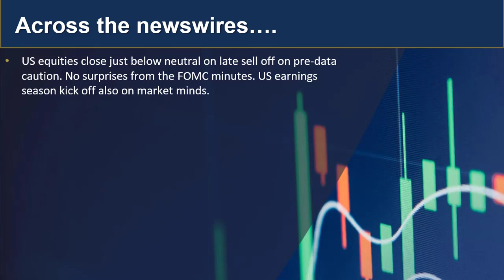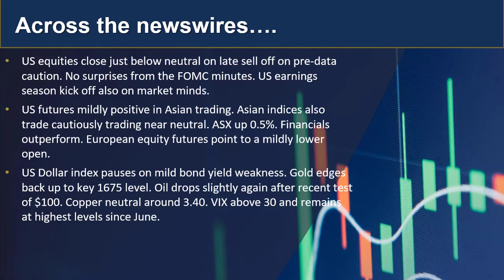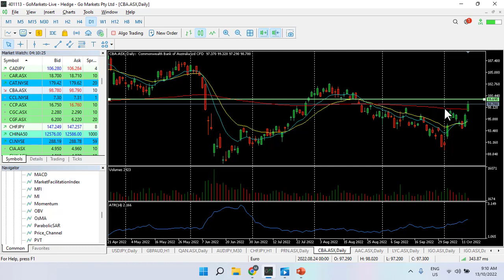GO Update and Charts of Interest - GBPAUD and CBA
On a BIG data day with German CPI and US CPI and weekly jobs out later we look at what markets are doing now.
See TWO charts that have grabbed our attention so far.